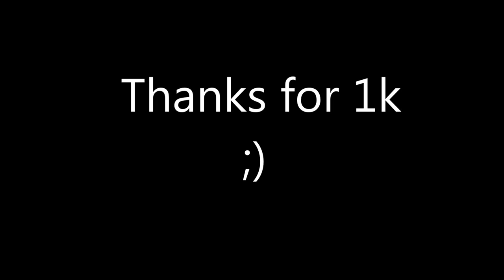MW - Purchasing Prestige Enderman! - 1k Special [1/3]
the nostalgia is real
part 2 and 3 of the 1k special are coming soon

IP: mc.hypixel.net